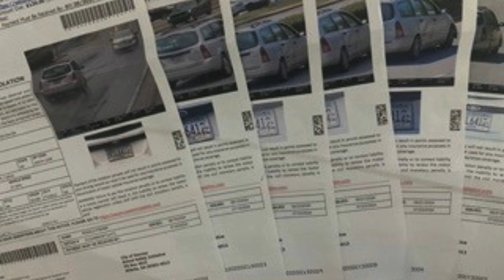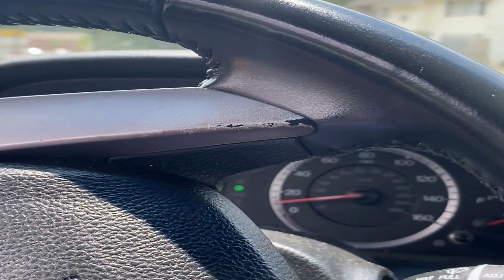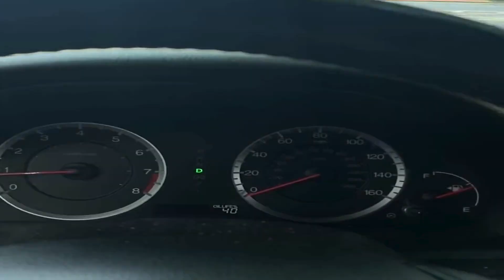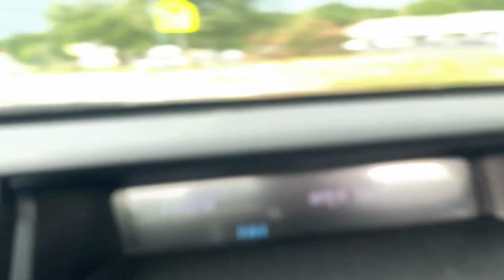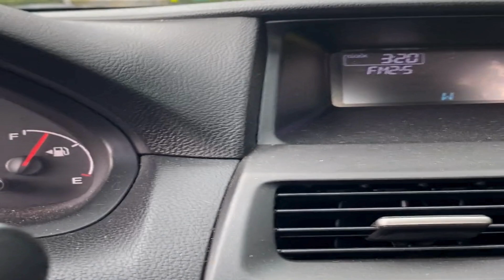🎥.🔥"CameraFromHell:$780 in School Zone Speeding Tickets! What Can I Do?"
🎥.🔥"Camera From Hell: $780 in School Zone Speeding Tickets! What Can I Do?"@nationworldwide1, Received six $780 speeding fines for allegedly exceeding the speed limit in a school zone? You're not by yourself! In this video, I talk about my terrifying encounter with a speed camera. What actions you can take?

💲 Support Me 💲

Switch to Mint Mobile already and stop spending so much on your wireless plan.
to get $15 in renewal credit.
Then use the money you save to buy me lunch or something (as a thank you).

😀 Social 😀

My other channels:
@nationworldwide1Speeches & Motivation